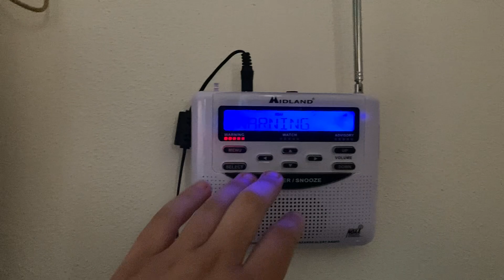MKX Tornado Warning On KXI41 (EAS #335) 5/26/24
Time Recorded: 6:01PM CDT

Area's Affected: Walworth County WI + Racine County WI + Kenosha County WI

Transmitter Name’s: Crystal Lake IL

Transmitter ID’s

Transmitter Location’s: Crystal Lake IL

Frequency: 162.500

Forecast Area's: Milwaukee/Sullivan/MKX

Alert Type: Warning

Alert: Tornado Warning

Filmed With: iPhone SE (2nd Generation)

Tornado warning
Flash flood warning
Storm prediction center
Midland wr-120
Midland wr-100
Radioshack 12-262
Tornado siren
Midland wr-400
Midland weather radio